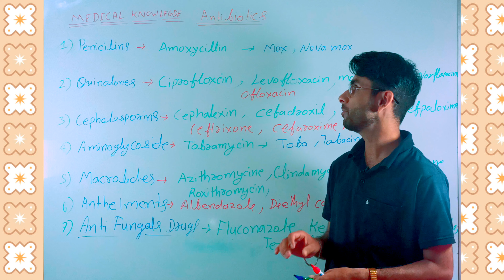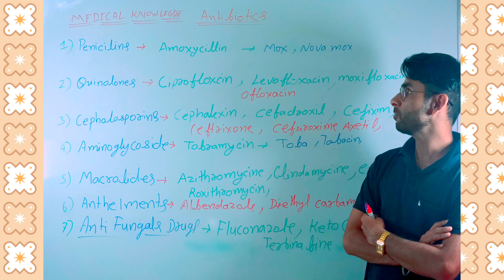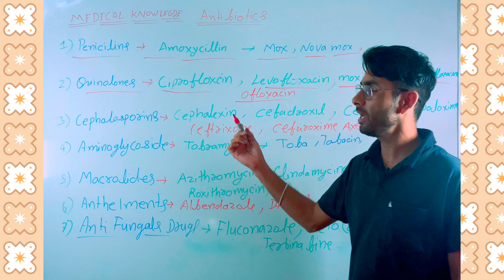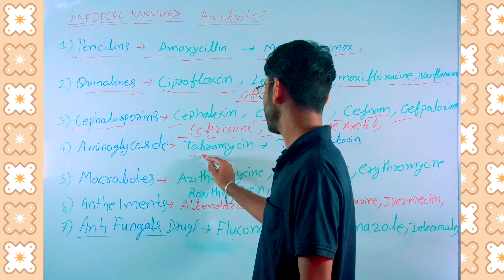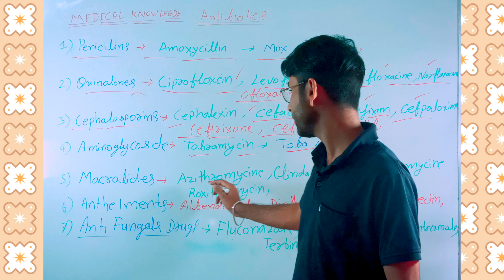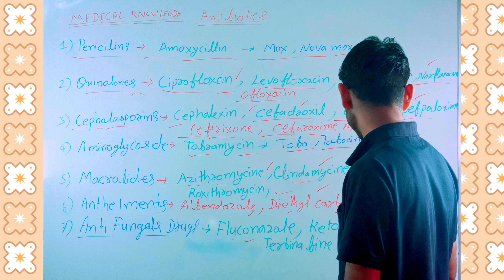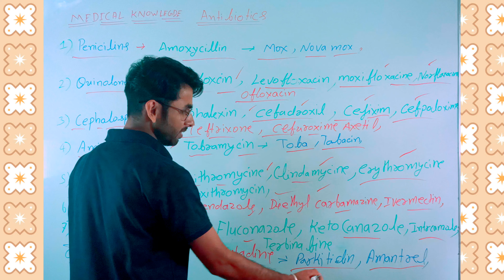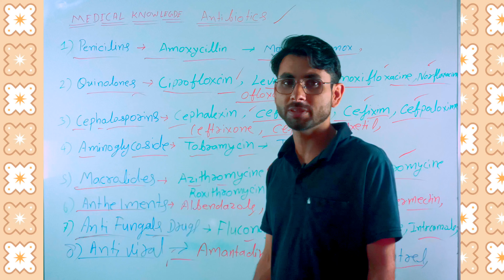ANTIBIOTIC TABLETS NAME MEDICINE ENGLISH TO HINDI APNADKPHARMACY by Diwakar sir